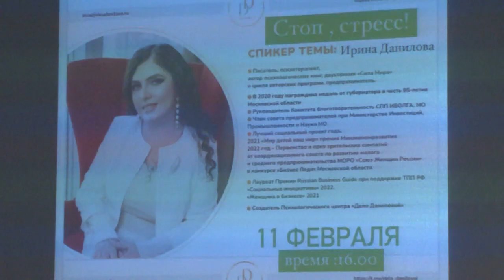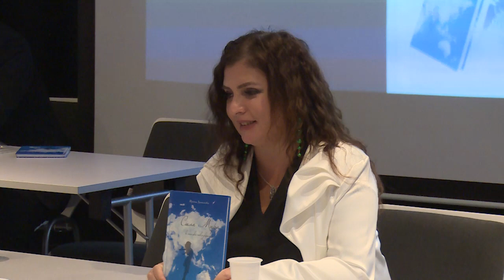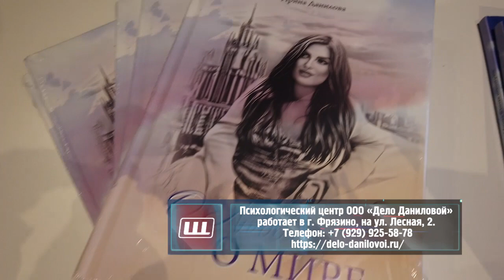«Дело Даниловой»: помочь и поддержать психологически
Семинар «Стоп стресс» для женщин, которые попали в сложную жизненную ситуацию провела руководитель комитета благотворительности Союза промышленников и предпринимателей «Иволга» психолог Ирина Данилова